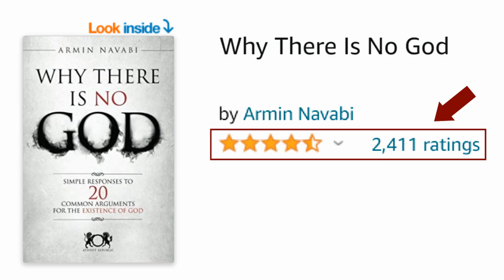Does Mainstream Islam Consider Andrew Tate To Be A Heretic?